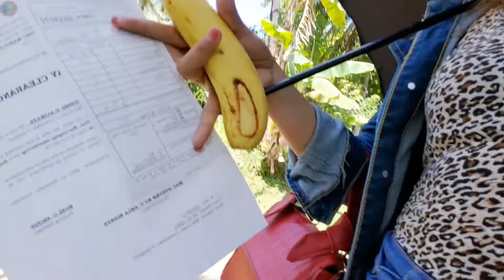During Pandemic Covid-19 I visited my childrens|Dalawang taon kami hindi nag kita at nagkasama 😥💔